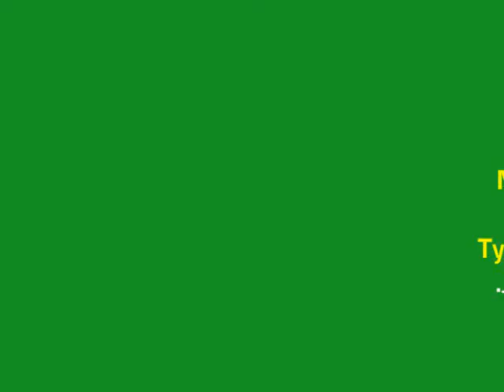WORTHAN FARMS-Marshall, Oklahoma - WHEAT HARVEST 2010!!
A collaboration of pictures and videos taken on our farms in north central Oklahoma during the winter wheat harvest! Enjoy!